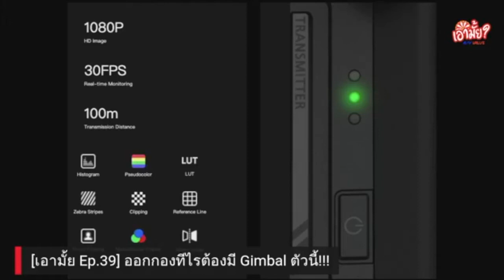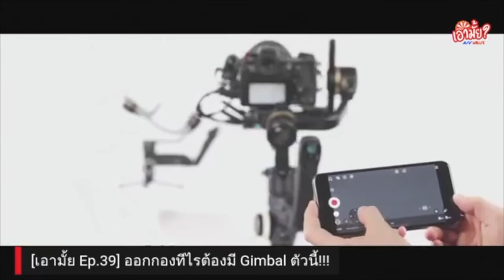[เอามั้ย Ep. 39] รีวิว "Zhiyun" Gimbal ระดับถ่ายทำ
รีวิว Gimbal ระดับถ่ายทำ สำหรับกล้องขนาดใหญ่ ไม่ว่าจะเป็นงานแต่งงาน งานถ่ายแฟชัน MV หรือ ถ่ายหนังก็เอาอยู่! ดูผ่านมือถือได้ด้วย!